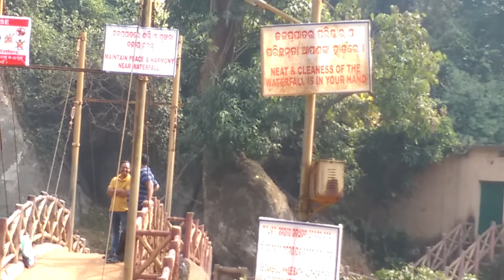Gandiyati odossa(3)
Watter fall